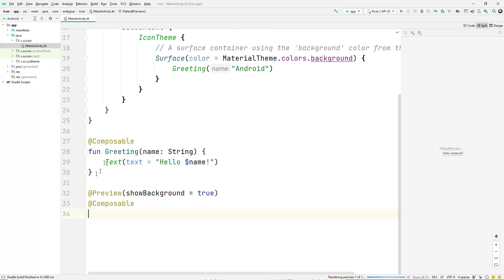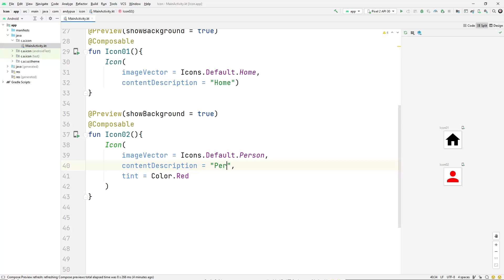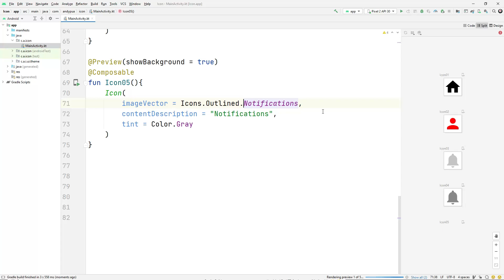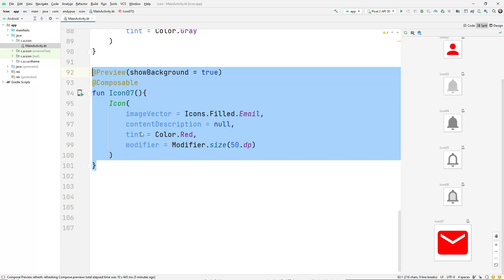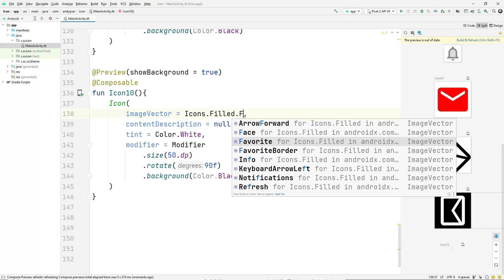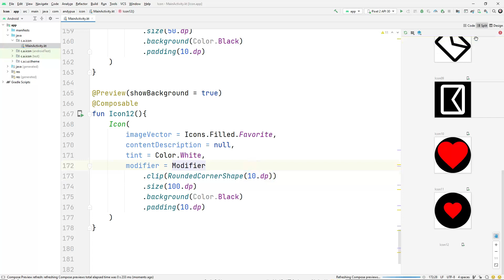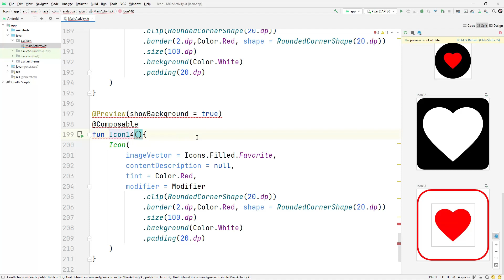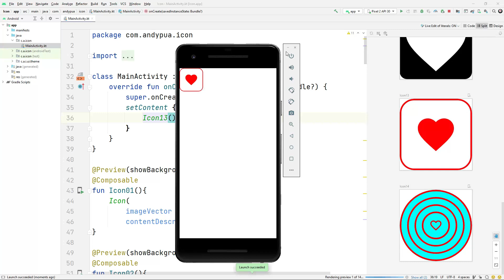Kotlin - Jetpack Compose | Icon ( )